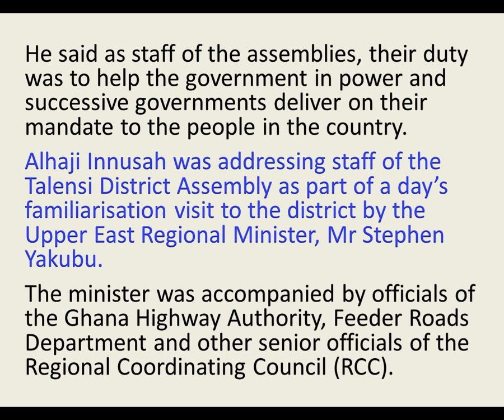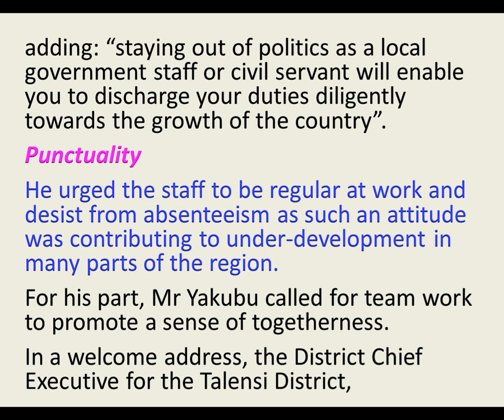DON’T SABOTAGE GOVERNMENT POLICIES - CHIEF DIRECTOR URGES STAFF OF MDAs